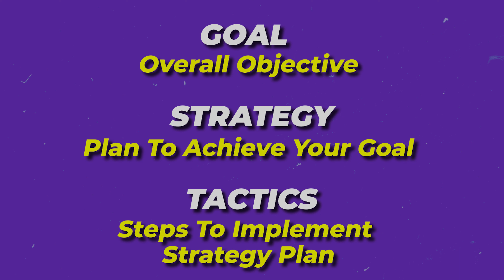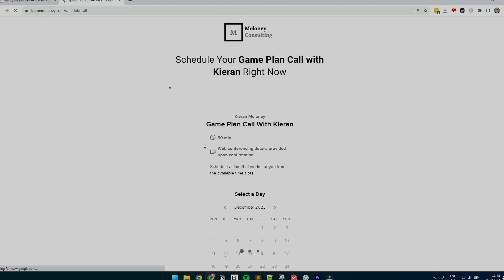How To Start Digital Marketing For A Startup Business With No Online Presence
💰Want me to give you some help with your business? No problem, here's a my calendar so you can book in a call with me to discuss us working together